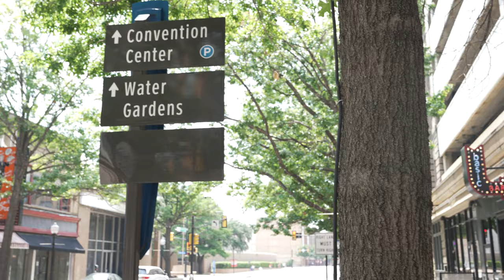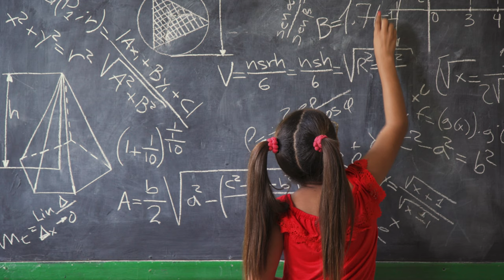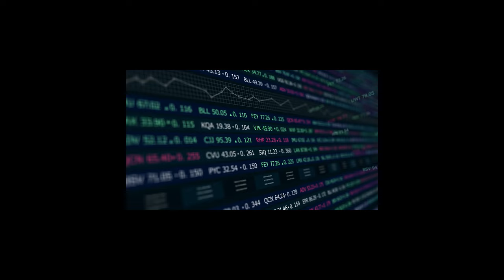Living in Fort Worth, Texas - Everything You Need to Know - Pros & Cons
What is it Like Living in Fort Worth, Texas in 2023? // Are you considering moving to Fort Worth, TX? Are you looking for information about the pros and cons of living in Fort Worth? This is the video for you!

If you are going to be living in Texas then this is the channel you need!  We absolutely love this town and our #1 goal is to showcase every inch of Texas through our videos so you have a complete understanding of the best area that fits your lifestyle!